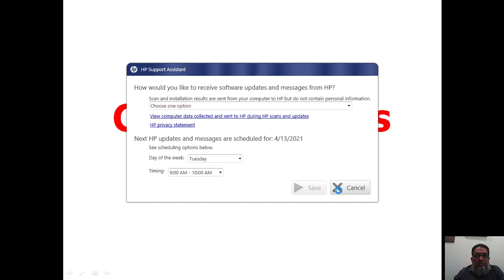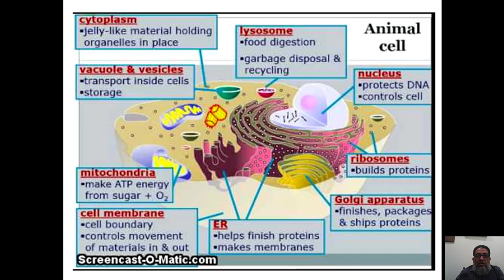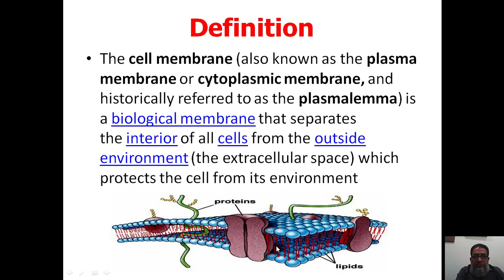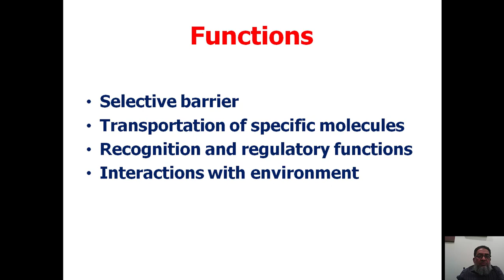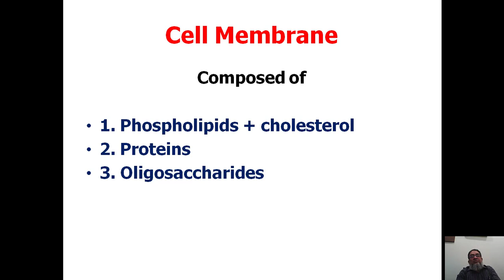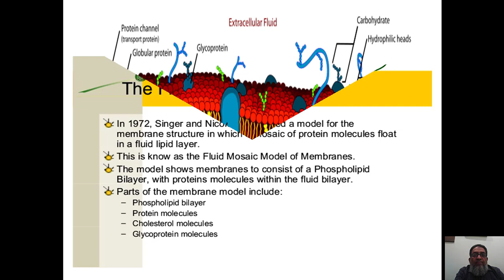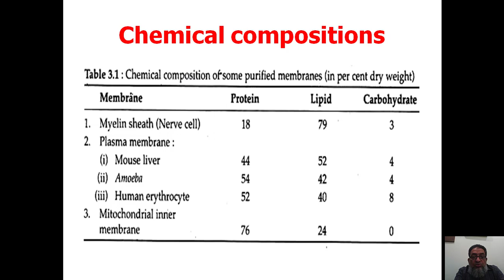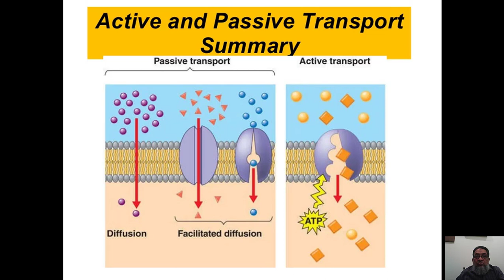cell membrane ist year MBBSand BDS